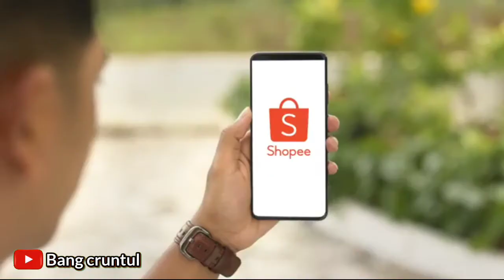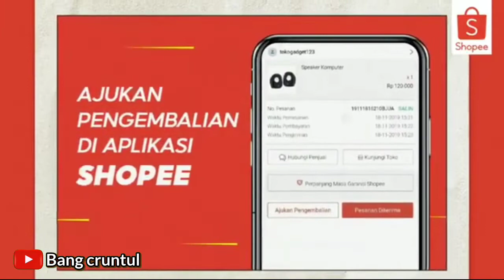meme shoope terbaru || ikatan cinta || kurir COD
meme lucu iklan shooppee
kurir COD digoblokin